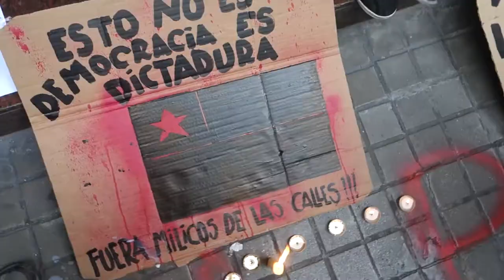Barcelona recolza a ChileDesperto [Contrainfos]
Barcelona 21/10/2019.- Concentració de rebuig a l'estat de setge contra el poble xilè davant les portes del consulat.